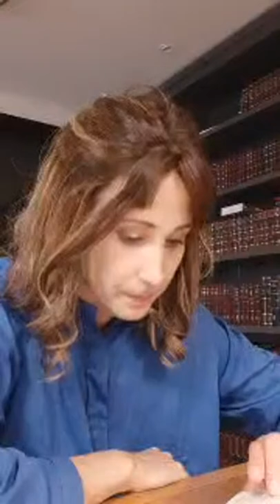Bamidbar, le don de la Torah